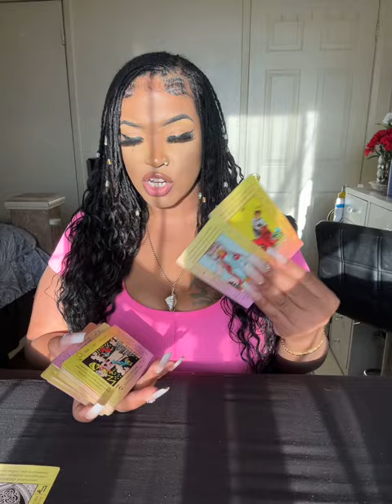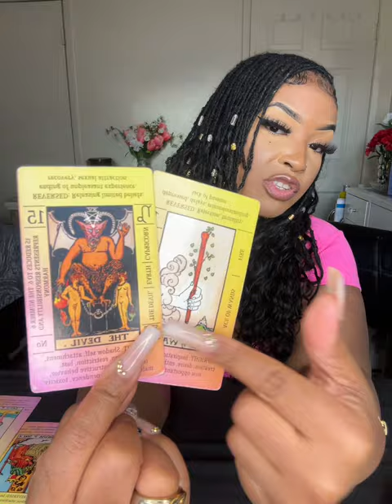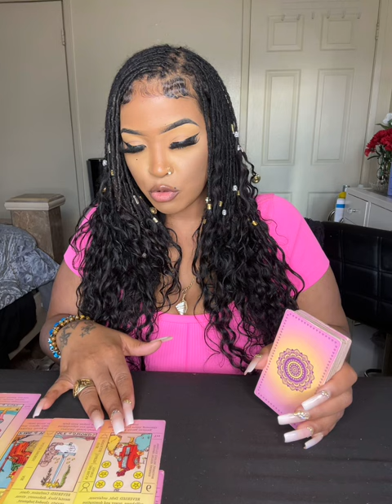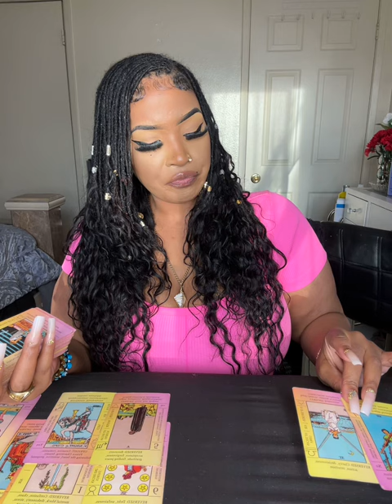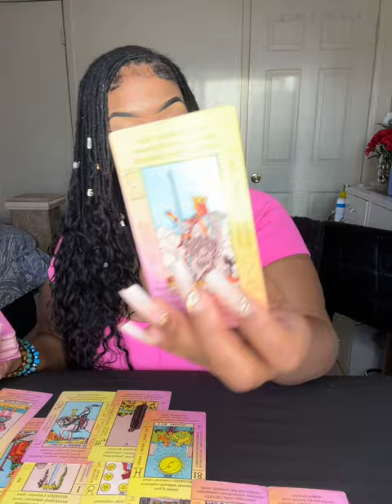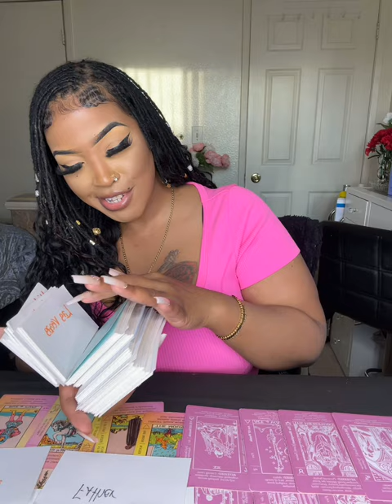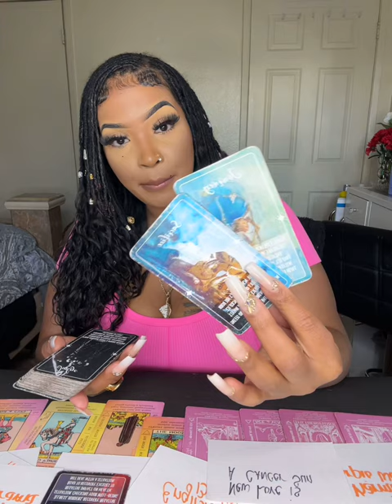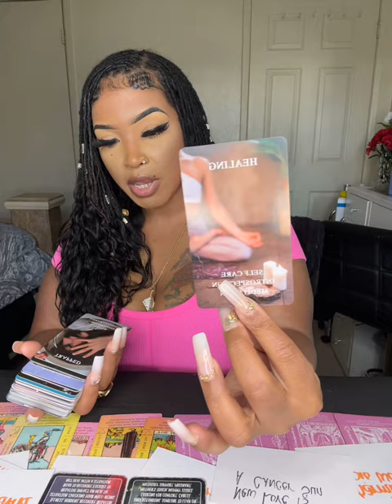♈️ARIES THEY ALL CAN GO TO HELL U STAND ALONE ANYWAY ✊🏽